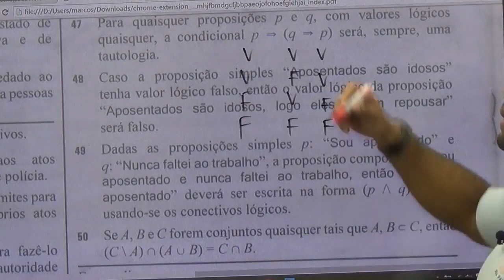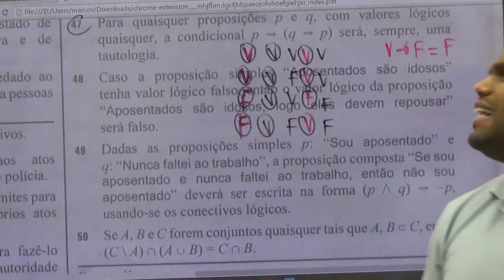Raciocínio Lógico para INSS |Dica 74| Tautologia como você nunca viu